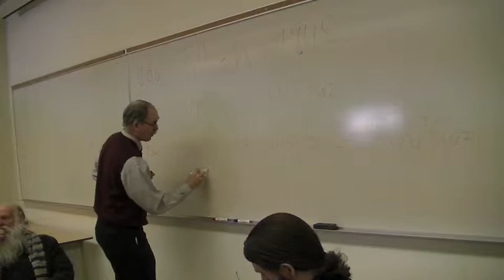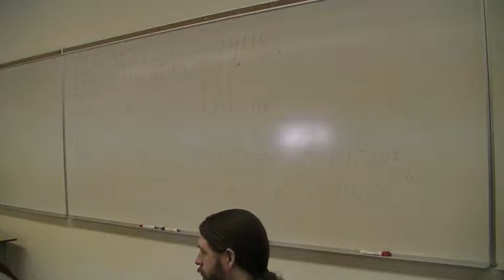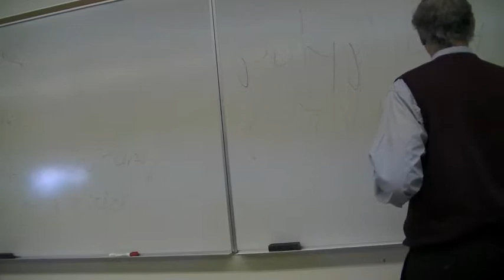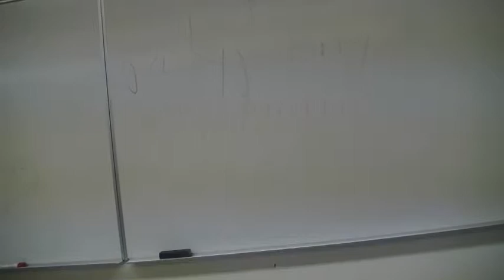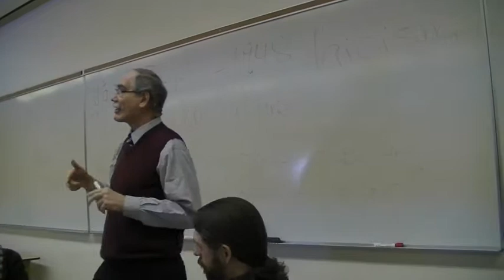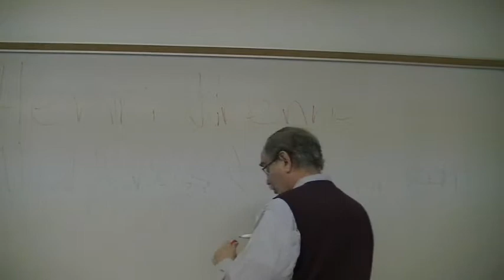"Liberty, Equality, Accommodation": a panel discussion on the Bouchard-Taylor Commission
Hosted by the Ronning Centre for the Study of Religion and Public Life, this panel discussion followed a viewing of the documentary "Liberty, Equality, Accommodation".

Directed by Stefan Nitoslawski "Liberty, Equality, Accommodation" explores the controversy around the integration of immigrants and new religious practices. In Québec, the Bouchard-Taylor Commission set out to explore these challenges and along the way fostered unique social dialogue and allowed for risky public exchanges. The documentary follows four ordinary citizens who dared to walk to the microphone and speak up in order to present their positions in a debate that touches most Western democracies.

The film viewing was in conjunction with Professor Jerôme Melançon's POL 221 course at the University of Alberta's Augustana campus, and was followed by a panel discussion with Distinguished Visiting Fellow Professor Norman Cornett, Ronning Centre Director David Goa and Jérôme Melançon.